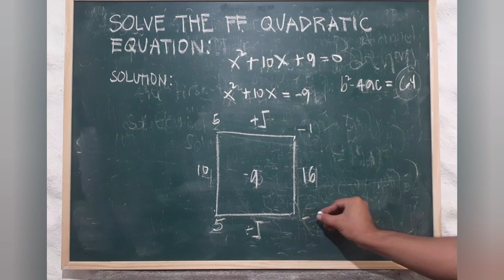Solving Quadratic Equation : using my shortcut (BISAYA VERSION)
In this quick video I am sharing you my shortcut method on how to solve quadratic equations. With plain explanation in Bisaya, I hope this could be helpful especially for grade learners. If you like the method just follow and remember the steps on how to solve.
Note:
Before doing the method, make sure that the coefficient(a) of the x^2 term is 1.